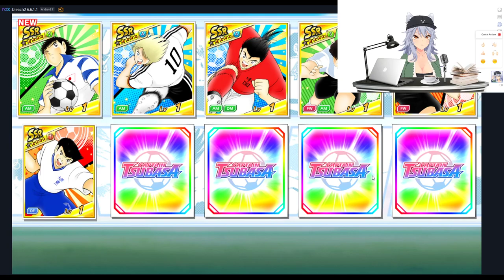Captain Tsubasa Dream Team ITA "20 SSR!"